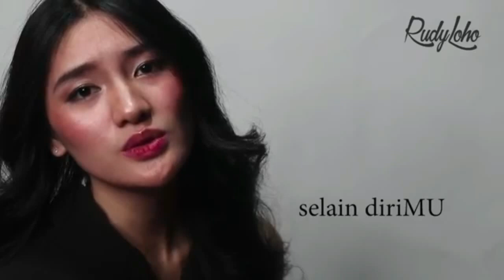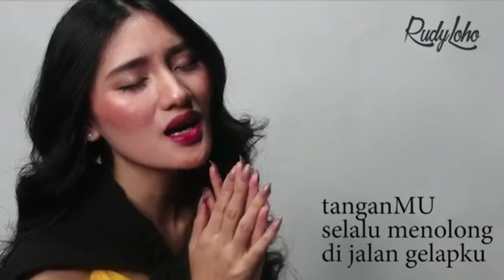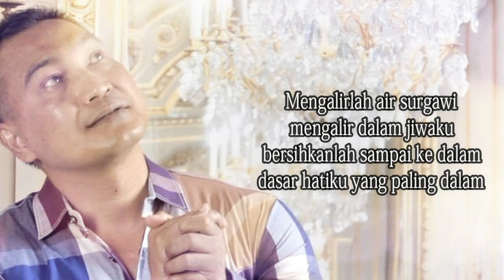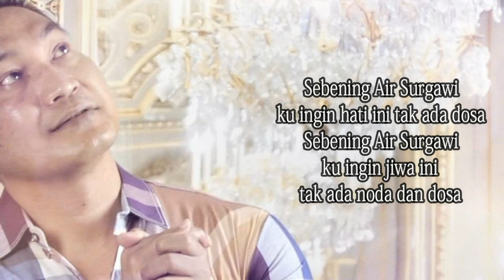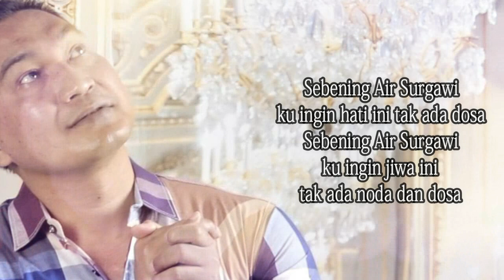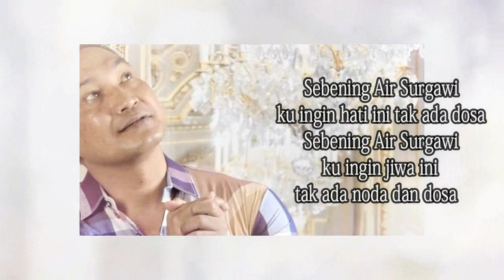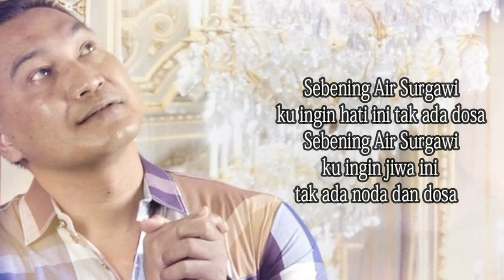Lagu Rohani penyejuk iman || Lagu Rohani Kristen - Official Music Video